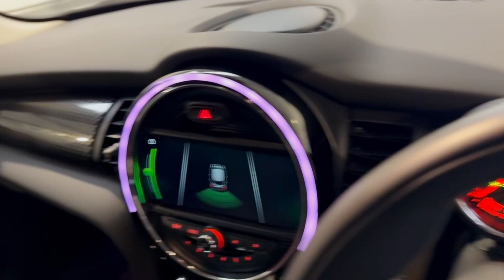2019/19 Mini Cooper S - SUV Prestige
2019/19 Mini Cooper S Finished In White Silver Metallic With Black Contrast Roof & Black Leather & Cloth Interior.

To enquire:
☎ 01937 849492